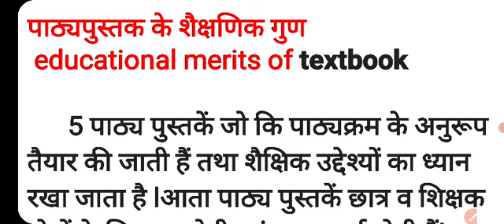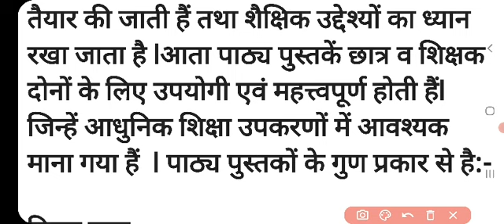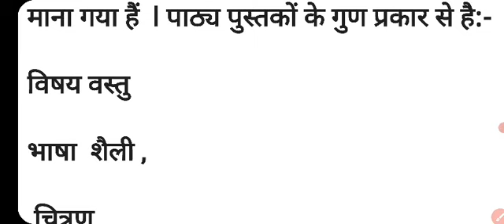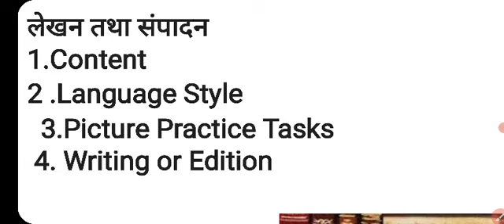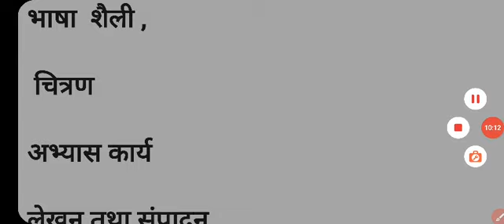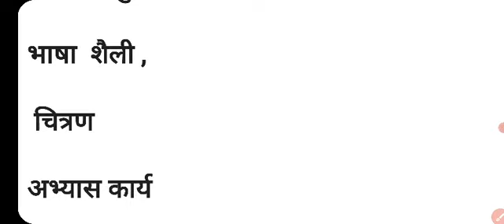संस्कृत शिक्षण:- पाठ्यपुस्तक के शैक्षिक गुण